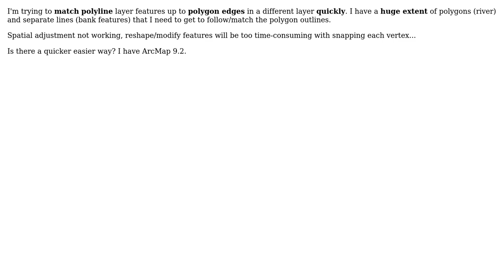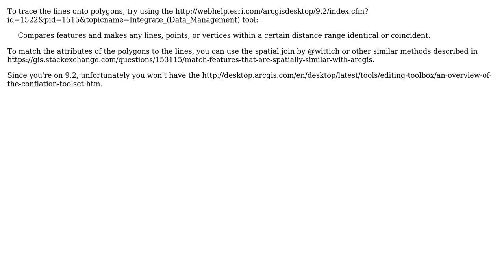GIS: Match polylines up to polygon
With thanks & praise to God, and with thanks to the many people who have made this project possible! | Content (except music & images) licensed under CC BY-SA | Music | Images & others | With thanks to user PolyGeo user John user Becky and the Stack Exchange Network Trademarks are property of their respective owners. You are responsible for your own actions.